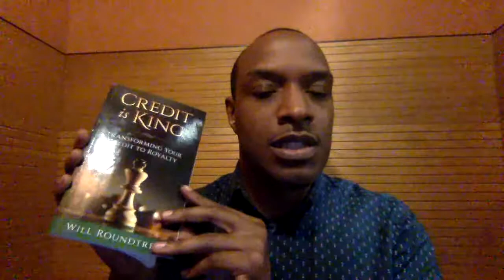Credit Repair Tips and Tricks - What Affects My Credit Score?